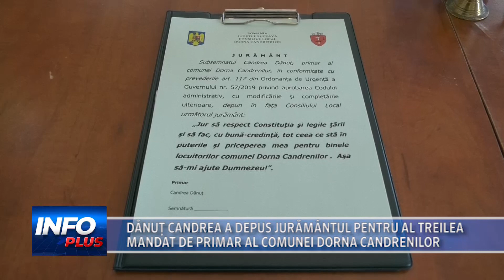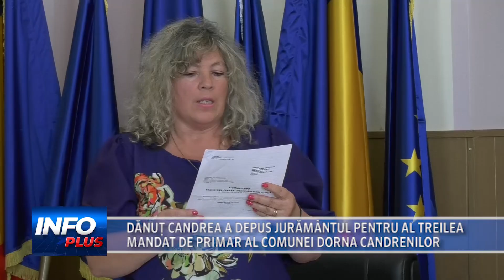DANUT CANDREA A DEPUS JURAMANTUL PENTRU AL TREILEA MANDAT DE PRIMAR AL COMUNEI DORNA CANDRENILOR